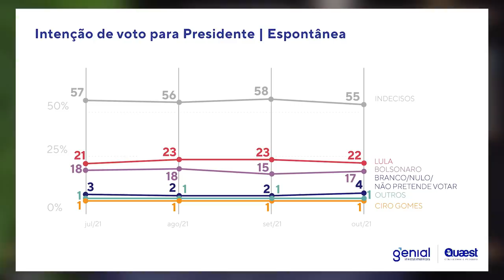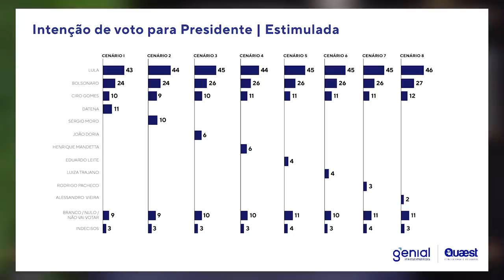Esperança: 55% dos eleitores não citam nem Lula nem Bolsonaro espontaneamente